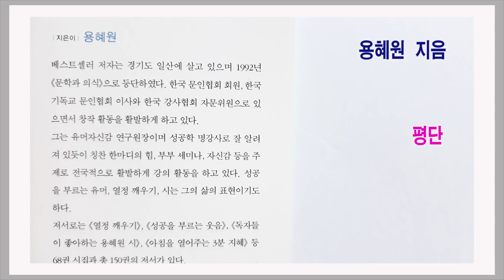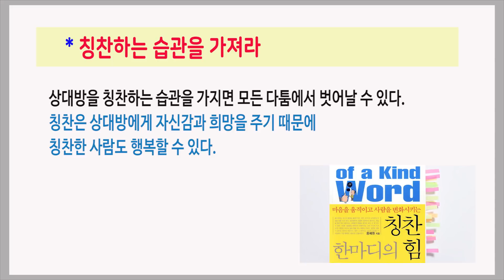아침에 일어나면 이것부터 하라 / 칭찬 한마디의 힘 / 보약 중의 보약은 칭찬과 격려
-나는 세계에서 성공한 사람들과 OOOOO를 가지고 있다

『칭찬 한마디의 힘』
용혜원 지음 / 평단